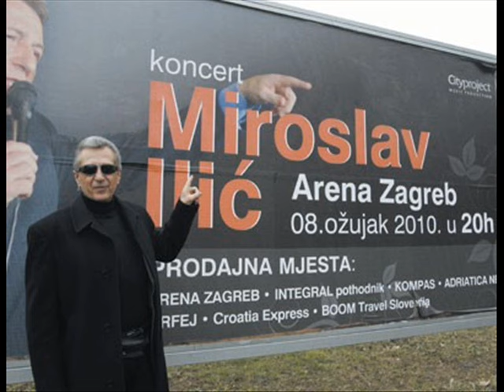Miroslav Ilić-Of Jano Jano